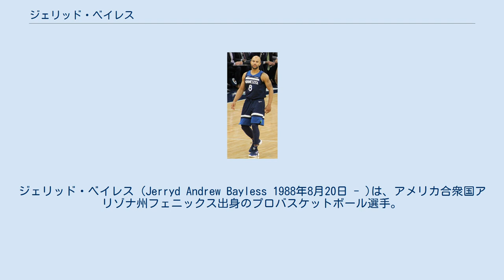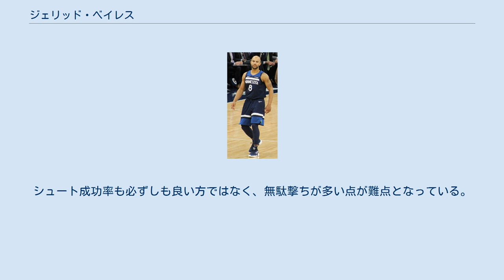ジェリッド・ベイレス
ジェリッド・ベイレス (Jerryd Andrew Bayless 1988年8月20日 - )は、アメリカ合衆国アリゾナ州フェニックス出身のプロバスケットボール選手。
 アリゾナ州で生まれ育ったベイレスは、高校・大学もフェニックスで過ごし、大学はアリゾナ大学で2年間プレー。
NCAAトーナメントにも出場した。
2年生を終えたところで2008年のNBAドラフトにアーリーエントリーを表明。
11位でインディアナ・ペイサーズから指名されたが、ドラフト会議当日にポートランド・トレイルブレイザーズが13位で指名したブランドン・ラッシュの交渉権、ジャレット・ジャック、ジョシュ・マクロバーツとの交換トレードが行われ、ブレイザーズでNBA生活を迎えることになった。
 NBA入り後は典型的なジャーニーマンに落ち着き、2010年10月にニューオーリンズ・ホーネッツに、翌月にはトロント・ラプターズに移籍と、なかなか一つのチームに落ち着くことは出来なかった。
 更にラプターズからクオリファイング・オファーの提示を拒否された2012年7月に、メンフィス・グリズリーズと契約。
2014年1月にはボストン・セルティックスに移籍した。
 2014年7月、ミルウォーキー・バックスと契約した。
 2015年4月25日のプレーオフ1stラウンドのシカゴ・ブルズ戦の第4戦で、チームのスイープ負けを免れる決勝ブザービーターレイアップシュートを決め、バックスに2010年以来のプレーオフ勝利をもたらした。
 2016年7月1日、フィラデルフィア・76ersと3年2700万ドルの契約を結んだ。
しかし、2016-17シーズンは開幕から右手首の負傷で欠場が続き、12月15日にチームから手術の為に同シーズンを全休することが発表された。
 2018年11月、ジミー・バトラー絡みの大型トレードによりミネソタ・ティンバーウルブズに移籍した。
 ポイントガードながらシュートを優先するタイプの選手であり、アシスト能力は今一つで、これまでのプロキャリアの中で平均アシスト数が4を越えたことがない。
シュート成功率も必ずしも良い方ではなく、無駄撃ちが多い点が難点となっている。